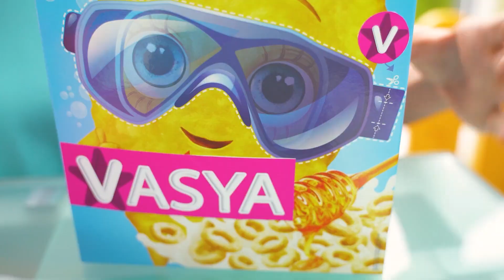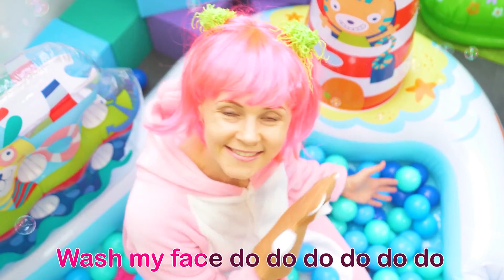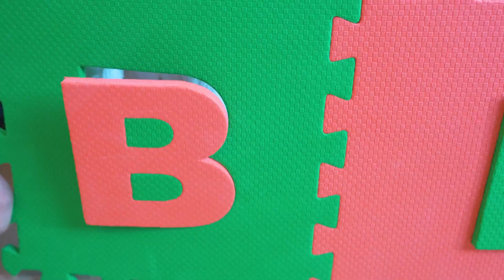Ballon Song And More | Vasya Nursery Rhymes & Kids Songs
This Kids Song about pretend play in balloons Watch and sing along with Vasya